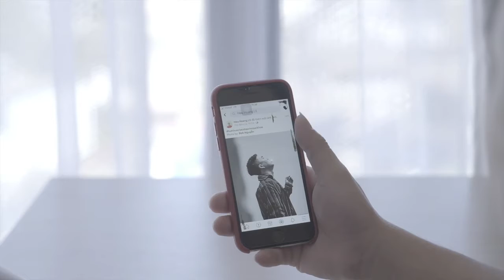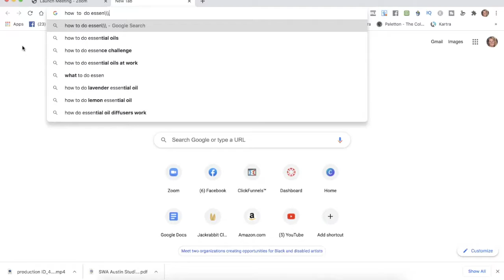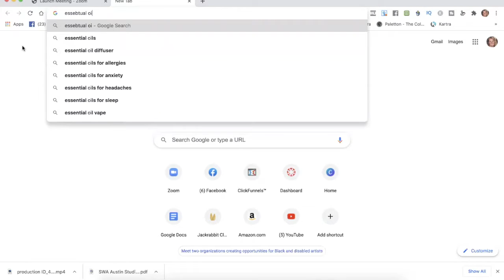How To Create Engaging Video Content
How to create engaging video content that keeps your audience coming back for more. Get more engagement on Facebook and Instagram as you increase  your  know, like and trust factor with your followers. When you make better videos on social media as a result of  having better video content ideas for instagram and Facebook that will  create loyal raving fans and lead to  new team members and customers for your network marketing business.

Warning!  Completing  the 20  day social media result  may lead you  to have  a Primed For Profit profile that has leads clamoring for your attention, a mindset wired for success, 30 days worth of customized Social Media posts and result in you  becoming a leader in the network marketing industry

Watch and Take Action!

Your partner in success!
Sarah Peterson

About Sarah Peterson
Sarah Peterson is the CEO of the Multilevel Influence Method and network marketing success coach. We work with  our clients to create a social media plan that builds their mlm businesses on autopilot so that they can crush their competitors in the industry by mastering Intentional messaging while Inspiring action for maximum Impact in order to create a predictable revenue  stream.